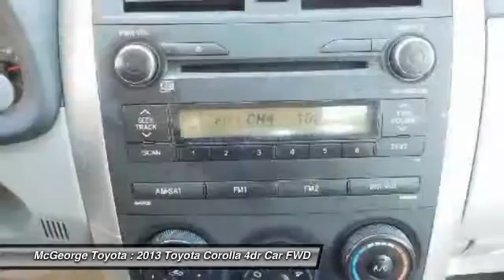2013 Toyota Corolla 220338A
2013 TOYOTA COROLLA Richmond, VA
Stock# 220338A

McGeorge Toyota
9319 West Broad Street

2013 Toyota Corolla LE in Silver, Hot Options include:, Power Windows, Power Locks, Cruise Control, Passed Rigorous Safety Inspection Performed by Certified Technician, Lifetime State Inspections, and 1 Year Free Oil Changes. Toyota Certified.

Want to save some money? Get the NEW look for the used price on this one owner vehicle. Previous owner purchased it brand new! Toyota Certified Pre-Owned means you not only get the reassurance of a 12mo/12,000 mile Comprehensive warranty, but also up to a 7yr/100,000-Mile Powertrain Limited Warranty, a 160-point inspection/reconditioning, 1yr Roadside Assistance, trip-interruption services, rental car benefits, and a complete CARFAX vehicle history report. An Insurance Institute for Highway Safety Top Safety Pick. This Corolla has only been gently used and has low, low mileage. They don't come much fresher than this!